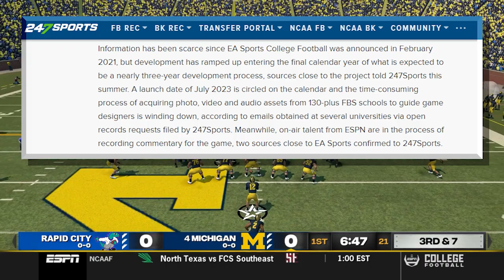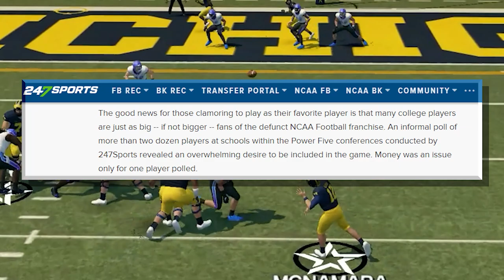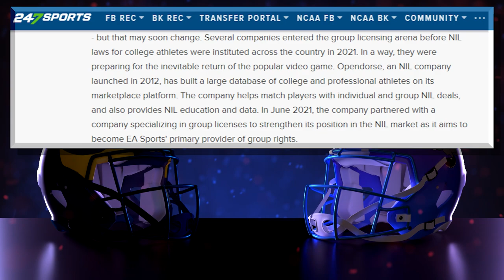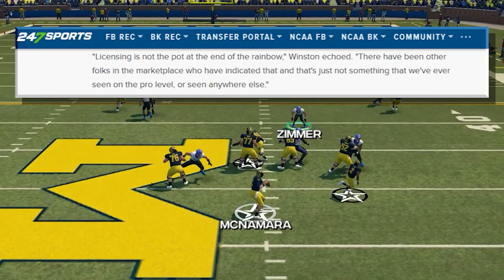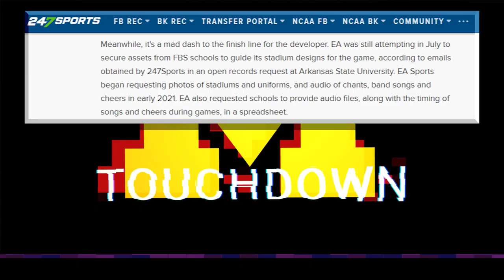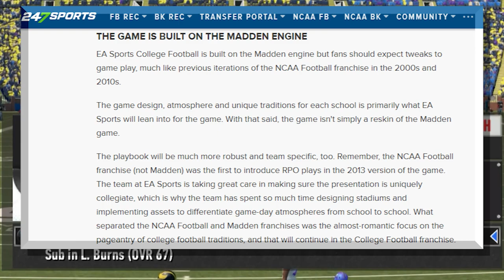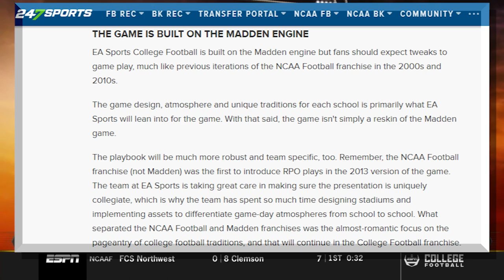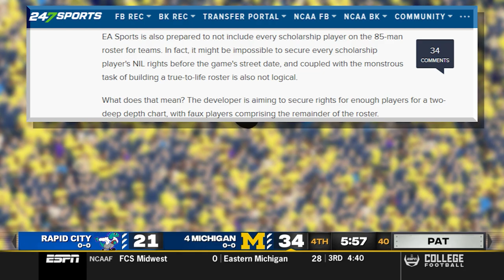NCAA Football 24 News + Updates on Dynasty, Road to Glory & Ultimate Team!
EA College Football 24 is coming in July of 2023 (NCAA Football 24). At least at first, no ultimate team will be in the game and it will only be for next gen consoles. Dynasty and Road to Glory seem to be the major focus! Cannot wait for EA College Football 24 and any bit of info we can get, a trailer specifically, until then at least we have CFB Revamped (NCAA 14).

My Animation Channel: shorturl.at/osuRW